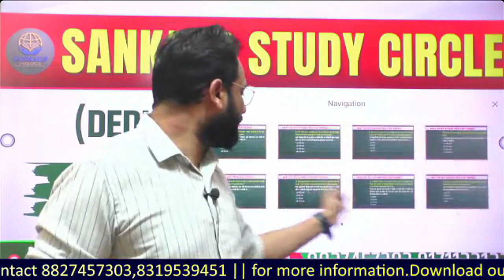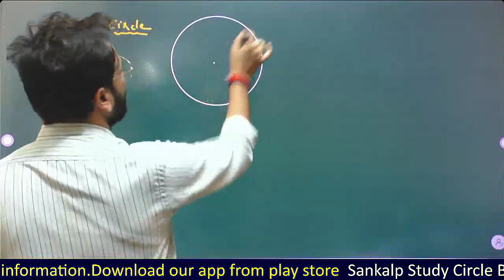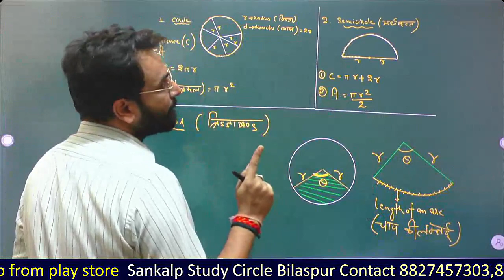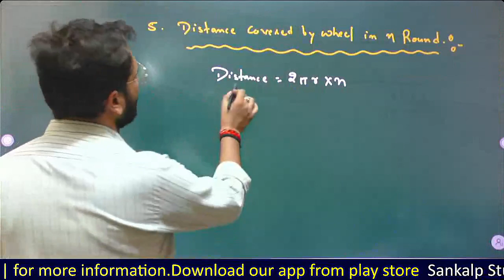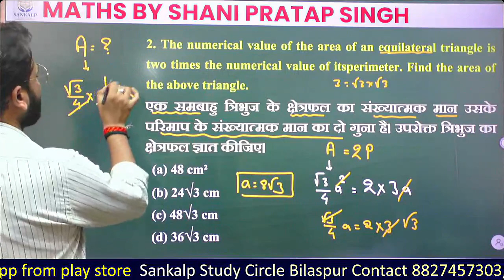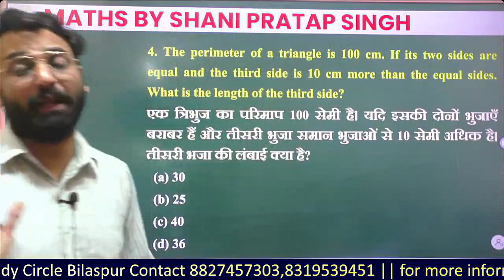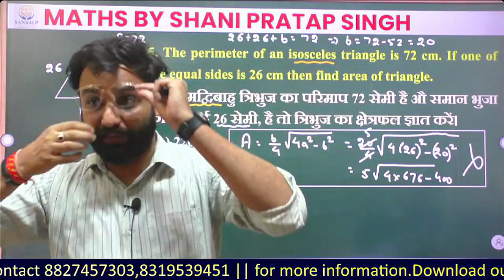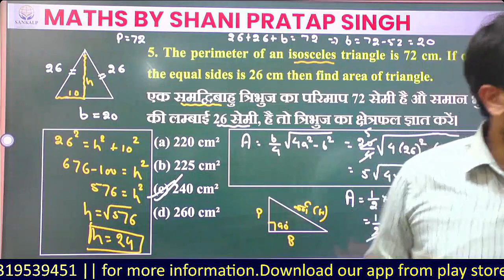MENSURATION-2D-CLASS-03 || HOSTEL WARDEN ,CGVYAPAM, SSC AND ALL COMPETITIVE EXAMS| By Shani SIR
तैयारी के किसी भी स्तर पर शिक्षार्थियों को पाठ्यक्रम से लाभ होगा। पाठ्यक्रम में शंका निवारण सत्र के दौरान विषय से संबंधित सभी शंकाओं का समाधान किया जाएगा। विषय विवरण के साथ कक्षा की तिथियां और समय नीचे दिया गया है। पाठ्यक्रम हिंदी / अंग्रेजी में कवर किया जाएगा और नोट्स हिंदी / अंग्रेजी में उपलब्ध कराए जाएंग
For Batch Information Cont 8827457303